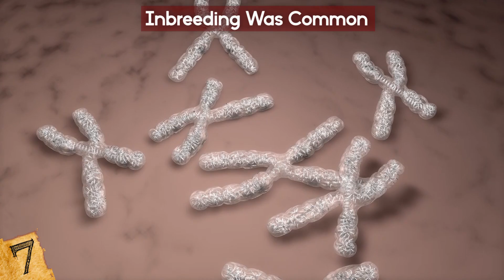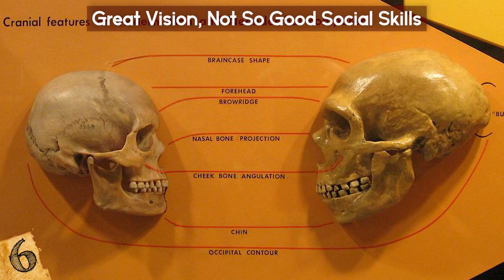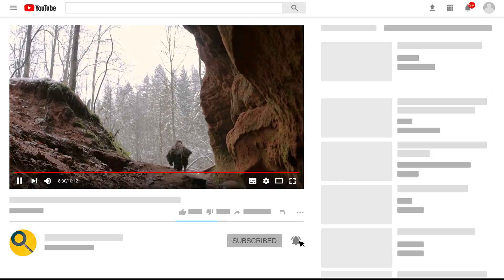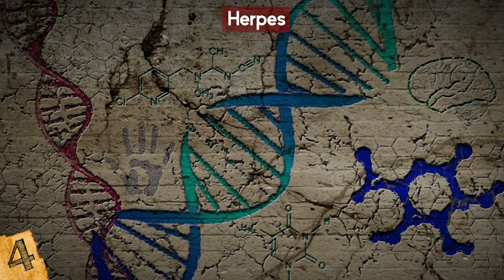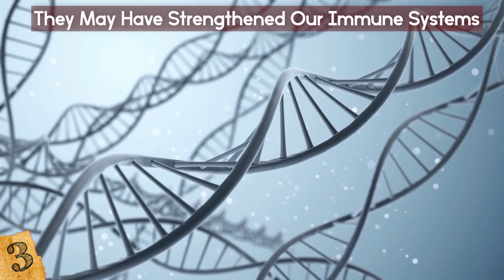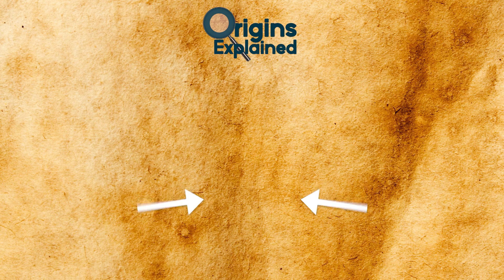Most SURPRISING Facts About NEANDERTHALS!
Check out the Most SURPRISING Facts About NEANDERTHALS! From human dna evolution to mysterious cavemen biology, this top 10 list of bizarre and weird facts about these ancient humans will explain history!

7. Inbreeding Was Common
Many people think that Neanderthals weren’t very smart. According to Kelley Harris of Stanford University, who led a study on the genetic makeup of Neanderthals, inheriting Neanderthal DNA may have come at a cost. DNA extracted from the Eurasian hominid remains prior to Harris’s study had already proven that they were less genetically diverse, and far more inbred, than homo sapiens.

6. Great Vision, Not So Good Social Skills
Neanderthals’ brains were roughly the same size as ours, but unlike humans, they were ultimately unable to adapt well enough to changing environments and circumstances to survive. Why?? One possible answer was found in their large eye sockets during a study led by Robin Dunbar of the University of Oxford.

5. Not Great Rabbit Hunters
Neanderthals were skilled mammoth hunters, but the benefits of this skill proved to be limited. In 2013, a research team led by biologist John Fa of the United Kingdom’s Durrell Wildlife Conservation Trust examined animal bones at various sites across the Iberian peninsula. While studying the remains, which spanned some 50,000 years, they noticed that the bones of rabbits became common around 30,000 years ago.

4. Herpes
According to estimates, one in six Americans between the ages of 14 and 49 suffer from an STD known as genital herpes, which is caused by two viruses, known as herpes simplex one and herpes simplex two. Scientific research shows that genital herpes is not simply a ‘modern’ disease, but that it dates back thousands of years. Several theories surround the reasons behind the extinction of the Neanderthals, and herpes is a suspected contributor.

3. They May Have Strengthened Our Immune Systems
Throughout this video so far, you’ve probably gathered that our ancestors vacated Africa and migrated to Europe and Asia, then proceeded to interbreed with Neanderthals. Good times, good times!!

2. Good Teeth
For a long time, scientists thought Neanderthals were primarily carnivores. However, recent scientific evidence points to the contrary - that Neanderthals were avid plant-eaters, and that they even indulged in certain herbs, such as yarrow and chamomile, for their healing properties. Discovering that Neanderthals self-medicated means that they ingested plants with no nutritional value, further suggesting that they had a thorough understanding of their environment.

1. Depression and Heart Attacks Is Their Fault
...well, sort of. It’s no secret that modern society is plagued by a myriad of health problems, including cardiovascular disease, nicotine addiction, and depression. These issues could have originated from Neanderthals, according to recent findings from the Vanderbilt University and the University of Washington.